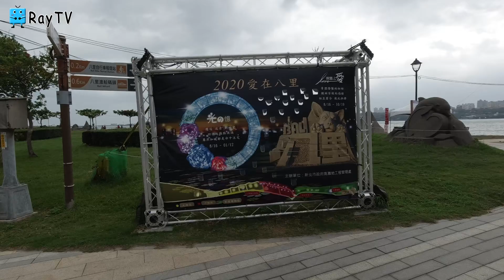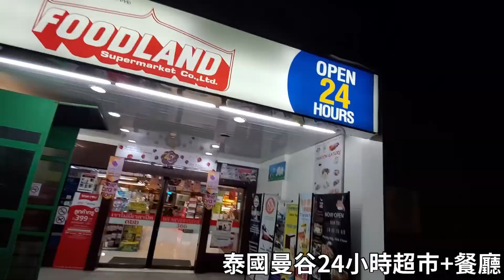RodeWirelessGo裝防風罩的錄音差異